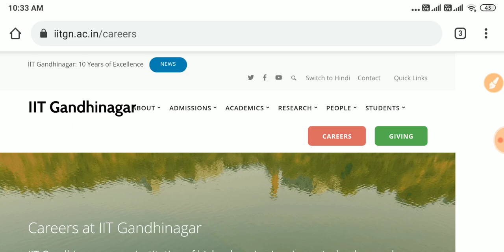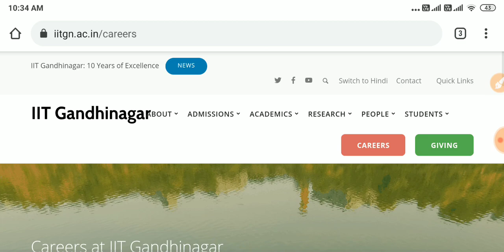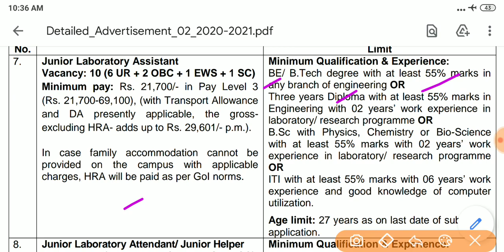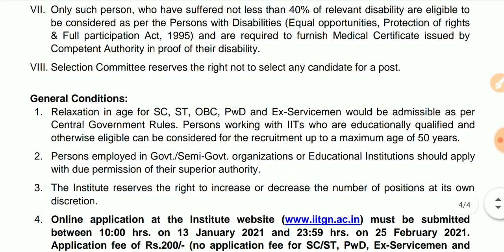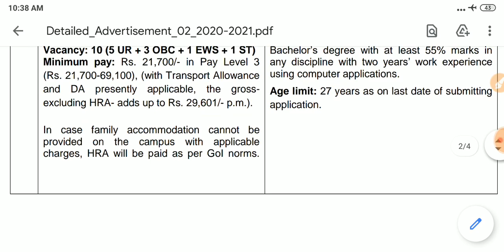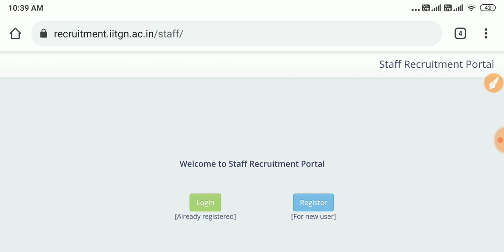ప్రభుత్వ పర్మనెంట్ ఉద్యోగాలు అస్సలు వదలద్దు || 2021 govt jobs || jobs in telugu